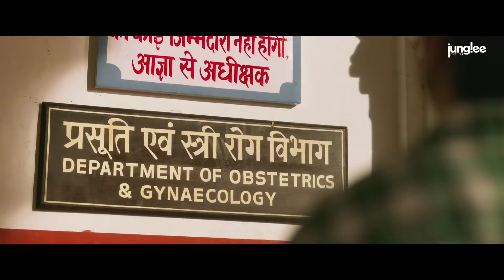DOCTOR G : Trailer Review | Pura Kamasutra bana diya hai 😅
Doctor G is an upcoming Indian Hindi-language campus medical comedy film directed by Anubhuti Kashyap and produced by Junglee Pictures. Starring Ayushmann Khurrana and Rakul Preet Singh, it is slated for release on 14 October 2022.

→ welcome to sidflix ✓

 This channel is created for *masti or sirf masti*😅,yaha tum jo mango wo milega buss sabar rakho qki sabar ka fal mitha hota hai 😉

→ Here you will get review,explaination,breakdown,facts related to everything about movies | series and more stuff

A boy with his mobile and faltu ke Gyan 🤘

→ Video kaisi lagi comment main jarur batanaa...!